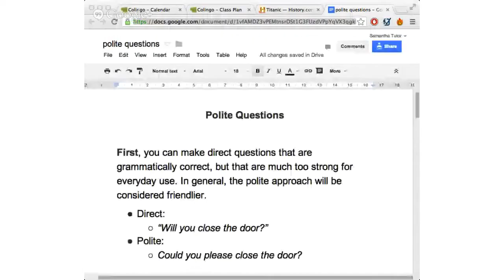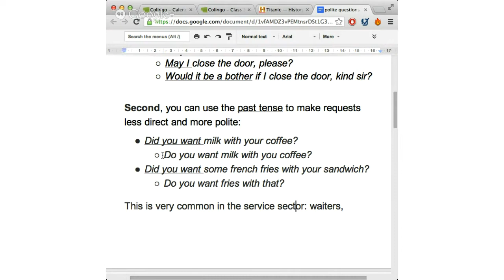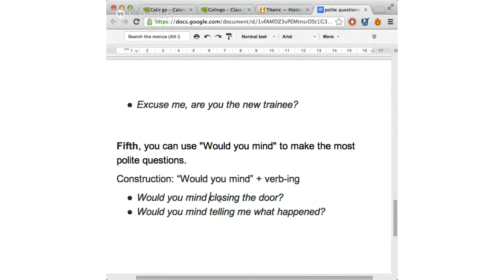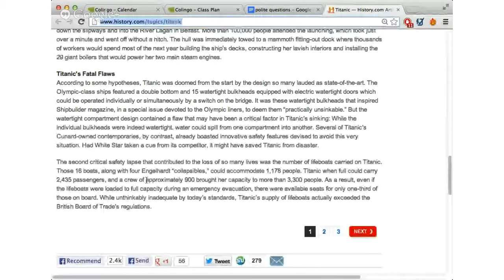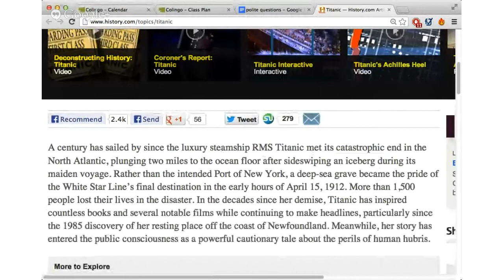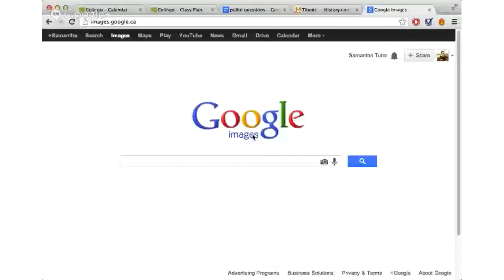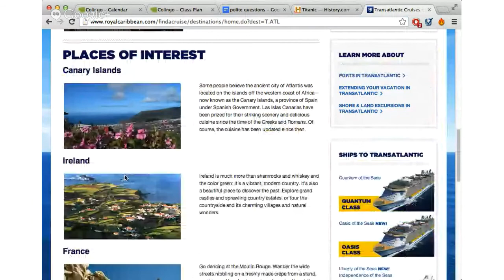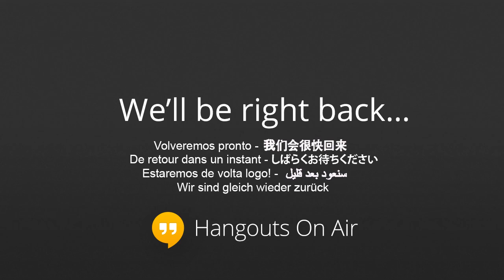English Polite Questions, History & Culture (Titanic), Intermediate/Advanced